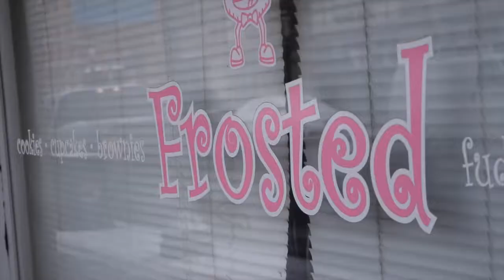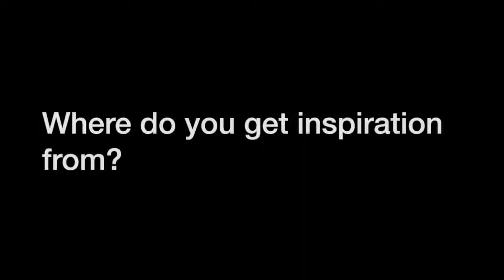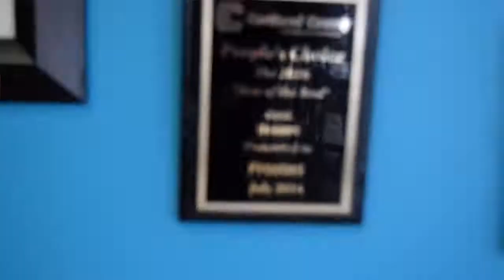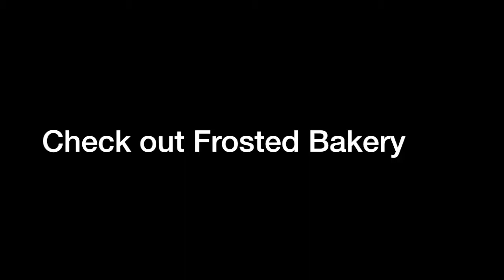Frosted Bakery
Frosted Bakery is a delicious must stop for locals and non-locals alike. Serving up delectable baked goods, Frosted is family owned and run by third generated bakers (who remembers Lou’s Donut Shop?).  Frosted Bakery has grown from a home kitchen to their shop in Historic Downtown Cortland.

Check out Experience Cortland’s latest video as we learn more.